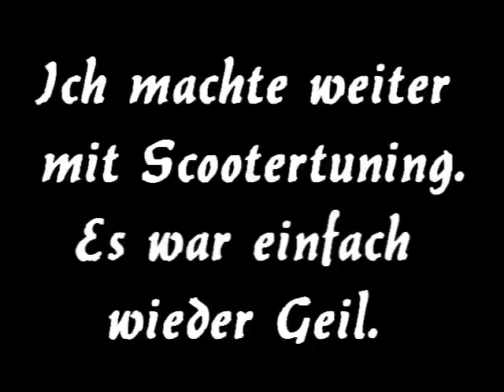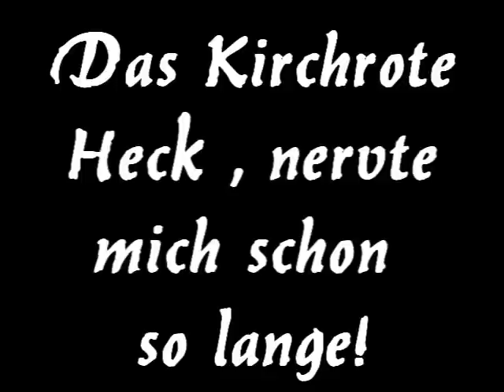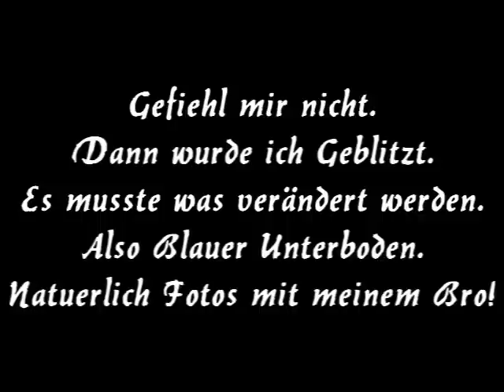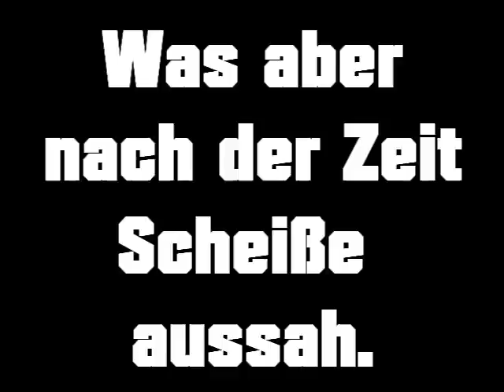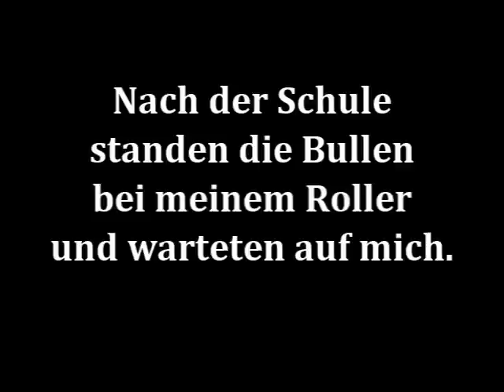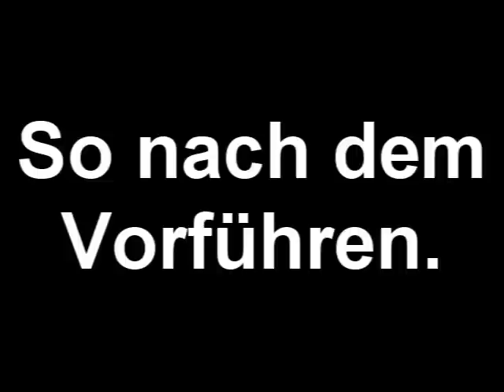Mbk Nitro/Yamaha Aerox Story Teil 2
Drück "Gefällt MIr" und ihr wisst immer was neues vom Rox ;)